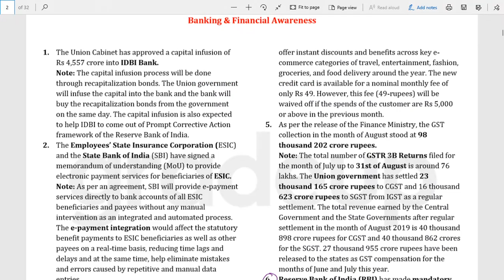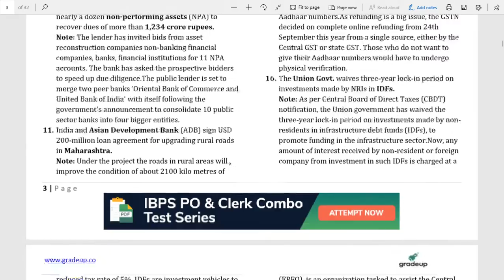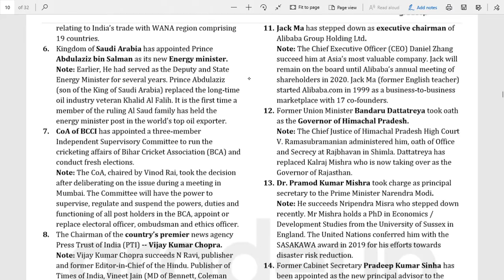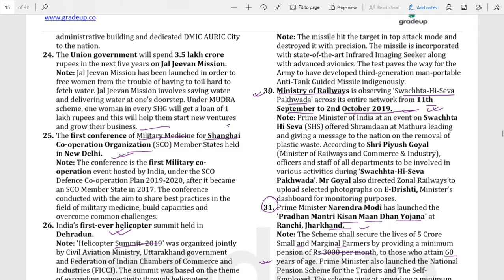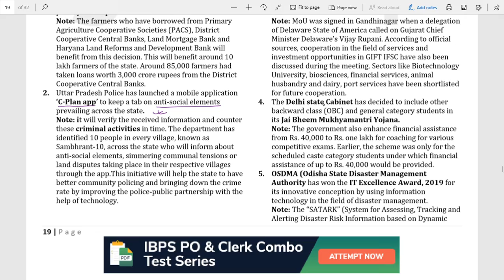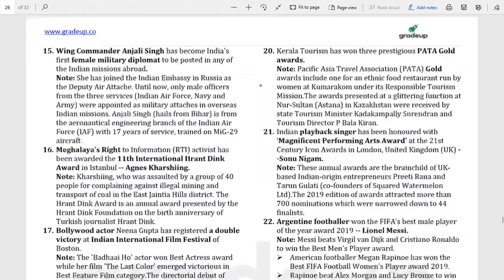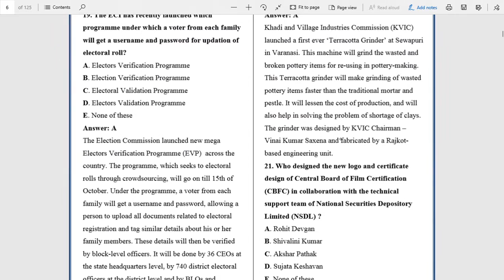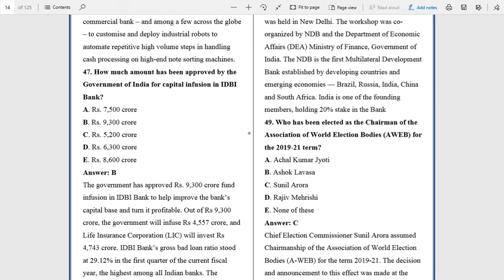Day 11 - UPPCS 2019 Crash Course - Sep 2019 Current Affairs & MCQs by Nihit Kishore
*Credits*
Current Affairs Monthly Digest Sep - Gradeup

Current Affairs MCQ Compilation Sep - IBPS Guide